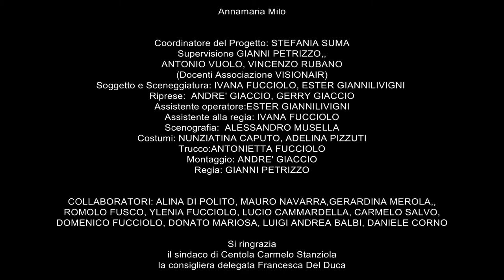Centola è il Mito di Palinuro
E se si venisse incantati dal Passato che ritorna?

Palinuro nocchiero di Enea cade in mare...e cosa succede se l’ambientazione cambia e ci troviamo nel presente?
Due ragazze che stanno passeggiando sulla spiaggia si precipitano a soccorrere un ragazzo svenuto, mezzo nudo  e ricoperto di alghe... e quando gli chiedono come si chiami, la risposta le lascia un po’ perplesse.

...PALINURO, LÀ DOVE GIÀ INCANTAVA GLI ANTICHI GRECI